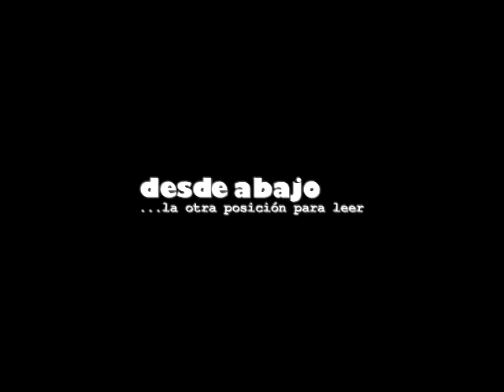Encuentro Nacional de Unidad Popular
Encuentro de unidad popular de los sectores sociales y políticos, realizado el 10 y 11 de agosto en Bogotá. El objetivo es el fortalecimiento de un proceso de coordinación nacional que permita lograr acciones de unidad a nivel nacional.